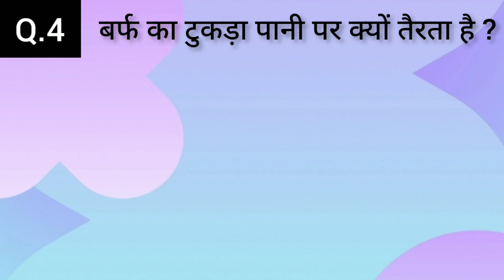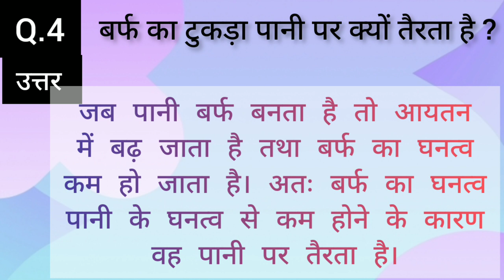General knowledge | Top 5 gk question and answer | samanya gyan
General knowledge | Top 20 gk question and answer | samanya gyan